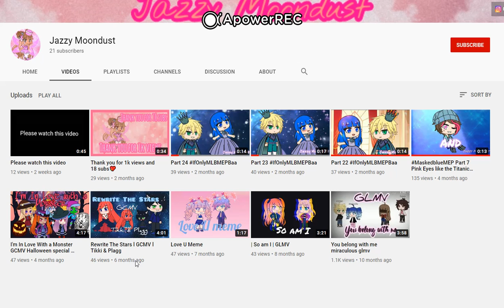Jazzy Moondust | Supporting Gacha Youtubers | They Are On Break | Had 21 Subscribers | Go Support!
Another support today :D!

They do MEP, Memes, and Glmv. Though recently been on break so maybe when they come back be surprised with more subs :D or just get more subs :D! So go support them plz :D!

(This video made 3/20/2021 so the channel might be different)